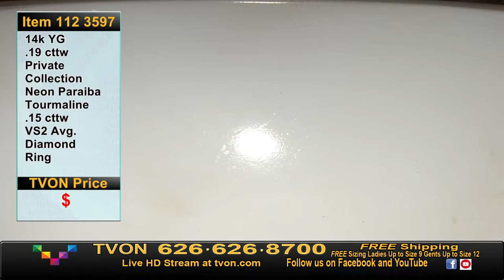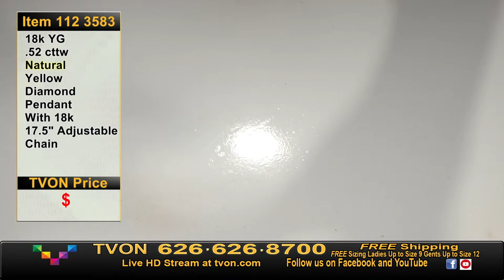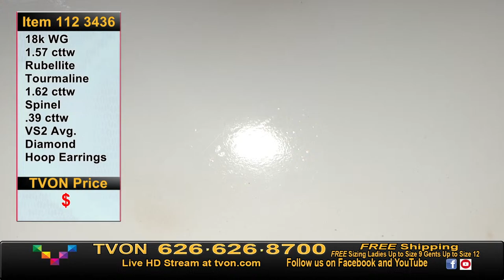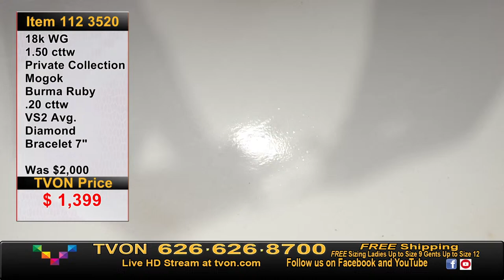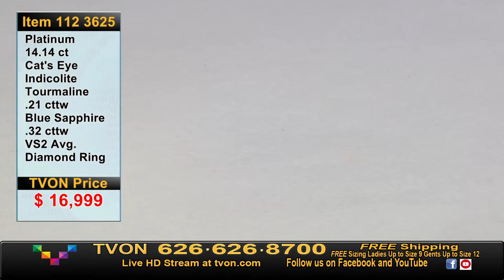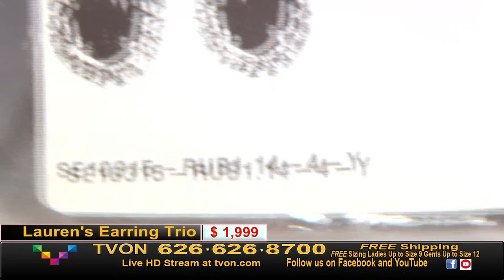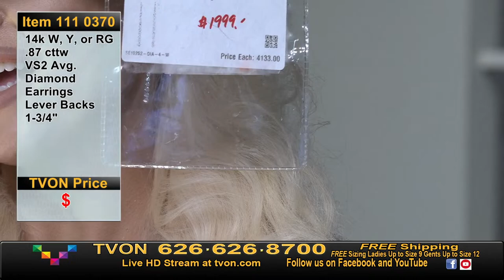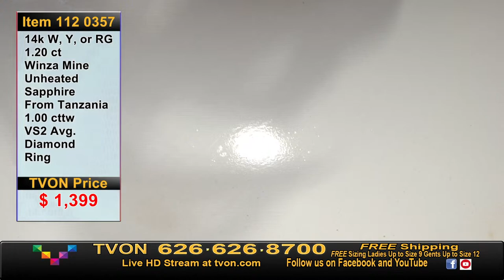WATCH NOW: TVON Live Fine Jewelry Shopping | March 21, 2024 FULL SHOW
TVON Live Fine Jewelry Shopping | March 21, 2024 FULL SHOW

Join us for 3 hours of live fine jewelry shopping featuring our collection of the best in colored gemstone and diamond jewelry and gold jewelry at unbeatable values! Get an unparalleled close-up and personalized look of your favorite pieces with our amazing hosts.